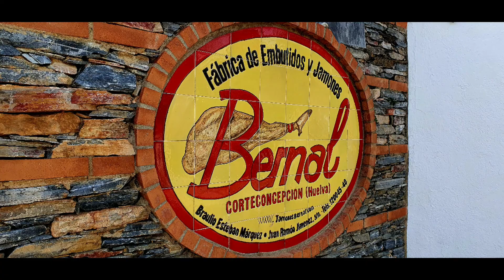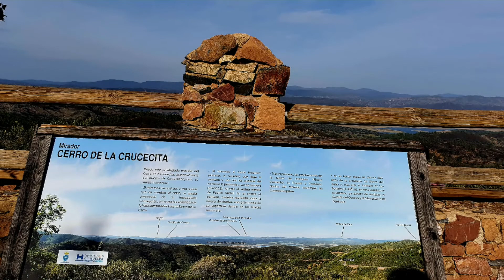Ruta por la fuente del Rey y Salto de los Molinos. Corteconcepcion. Sierra de Aracena.